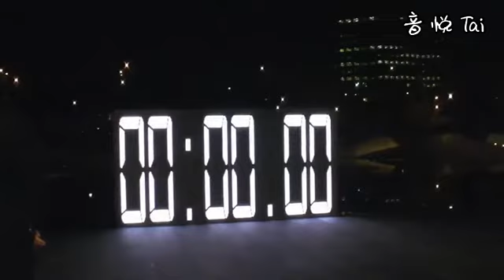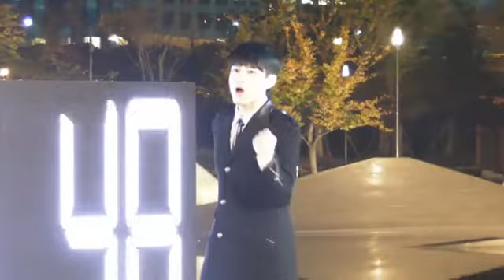魏晨WeiChen《我們在改變》mv拍攝花絮part1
MV描述:欢迎登陆魏晨的V星球，跟着我们一起改变：《我们在改变》MV花絮Part1新鲜出炉~橙意十足！镜头前散发光芒、拍摄间隙又萌又认真的他，在酷帅与优雅造型间"改变"，一起在夜色中与魏晨进行时间约会吧...